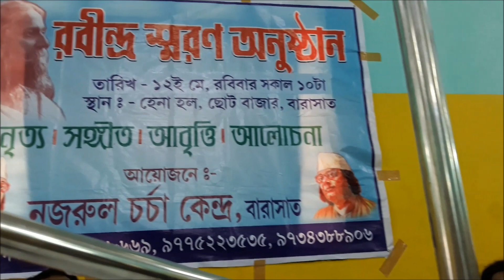KRISHNAKALI AMI TAREI BOLI // Rabindra Sangeet / Debjani Chatterjee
KRISHNAKALI AMI TAREI BOLI /song/ Debjani Chatterjee

কৃষ্ণকলি আমি তারেই বলি, কালো তারে বলে গাঁয়ের লোক।
মেঘলাদিনে দেখেছিলেম মাঠে কালো মেয়ের কালো হরিণ-চোখ।
ঘোমটা মাথায় ছিলনা তার মোটে, মুক্তবেণী পিঠের'পরে লোটে।
কালো? তা সে যতই কালো হোক, দেখেছি তার কালো হরিণ-চোখ।

ঘন মেঘে আঁধার হল দেখে ডাকতেছিল শ্যামল দুটি গাই,
শ্যামা মেয়ে ব্যস্ত ব্যাকুল পদে কুটির হতে ত্রস্ত এল তাই।
আকাশ-পানে হানি যুগল ভুরু শুনলে বারেক মেঘের গুরুগুরু।

পূবে বাতাস এল হঠাত্‍‌ ধেয়ে, ধানের ক্ষেতে খেলিয়ে গেল ঢেউ।
আলের ধারে দাঁড়িয়েছিলেম একা, মাঠের মাঝে আর ছিল না কেউ।
আমার পানে দেখলে কিনা চেয়ে, আমি জানি আর জানে সেই মেয়ে।

এমনি করে কাজল কালো মেঘ জ্যৈষ্ঠমাসে আসে ঈশান কোণে।
এমনি করে কালো কোমল ছায়া আষাঢ়মাসে নামে তমাল-বনে।
এমনি করে শ্রাবণ-রজনীতে হঠাত্‍‌ খুশি ঘনিয়ে আসে চিতে।

কৃষ্ণকলি আমি তারেই বলি, আর যা বলে বলুক অন্য লোক।
দেখেছিলেম ময়নাপাড়ার মাঠে কালো মেয়ের কালো হরিণ-চোখ।
মাথার পরে দেয়নি তুলে বাস, লজ্জা পাবার পায়নি অবকাশ।

Thanks.